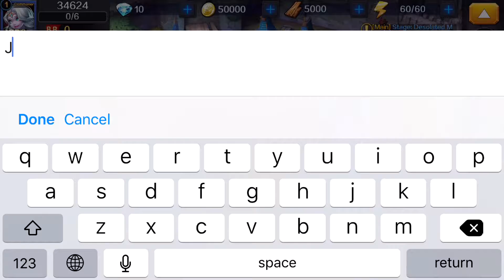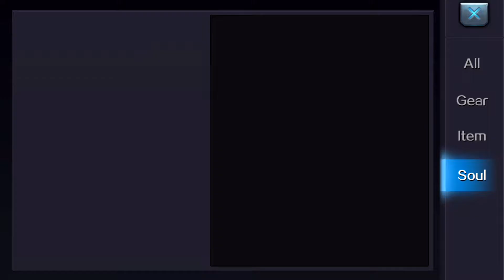Dawn of Magic Gameplay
Developed by T1Gamer

Assemble your team of Heroes and free Ousland in Dawn of Magic!

Dawn of Magic is a brand new SRPG that combines intense RPG with strategy elements. With single player campaign, Arena, Endless trail and multiple game modes, you can never have enough fun here in Dawn of Magic!

It's about time, hero! Fight for glory, write your legend and make a name for yourself in the world of fantasy!

Features:

Collect and Upgrade Heroes
Assemble the mightiest team with unique heroes. Recruit new heroes from the tavern, campaigns and events!

Clash With Enemies in the PvP Arena
Battle with other teams in PvP Arena. Use your wisdom to get to the top and defend your crown!

Join a Guild to Battle and Chat With Friends
Create or join a guild. There're quests, stages and a whole lot of contents for you and your friends to enjoy!

Expand your territory and Collect Resources
Capture enemy strongholds and resource spots to collect resources and feat! Set the strongest formation to defeat all invaders!